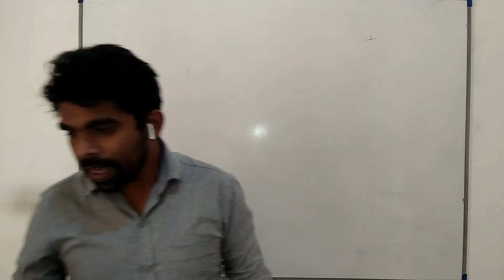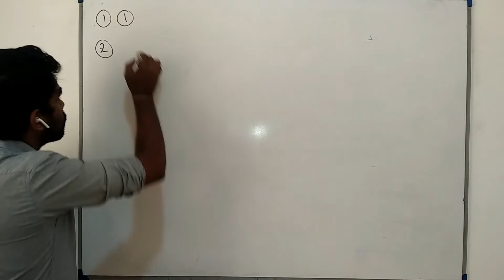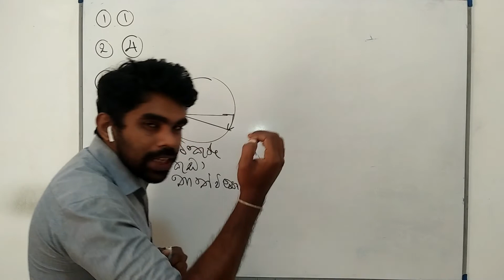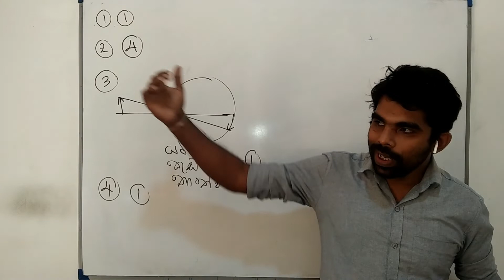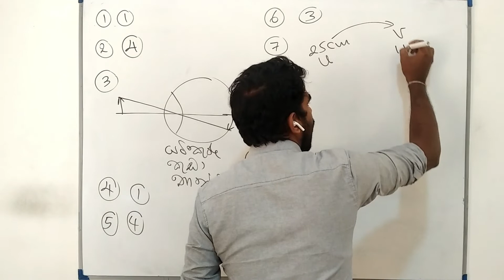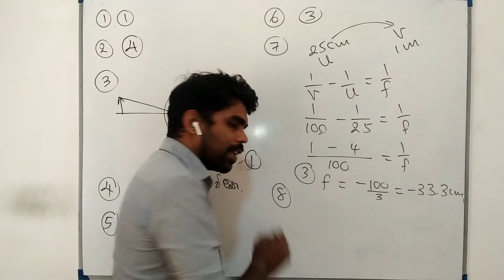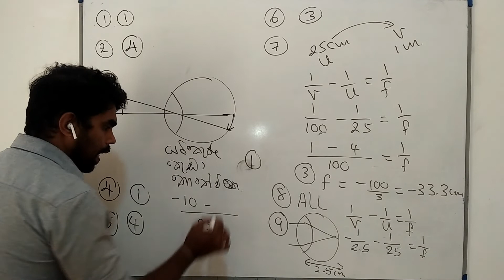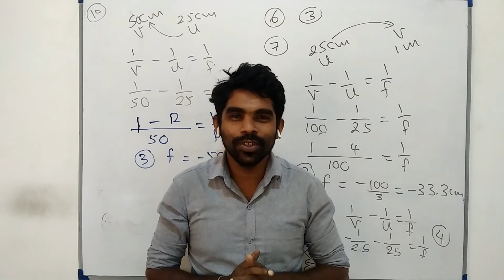Light |Human eye 01| Advanced level Physics| MCQ discussion in Sinhala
PDF download link👇👇👇👇
මිනිස් ඇස 01

What's app
If you like my videos